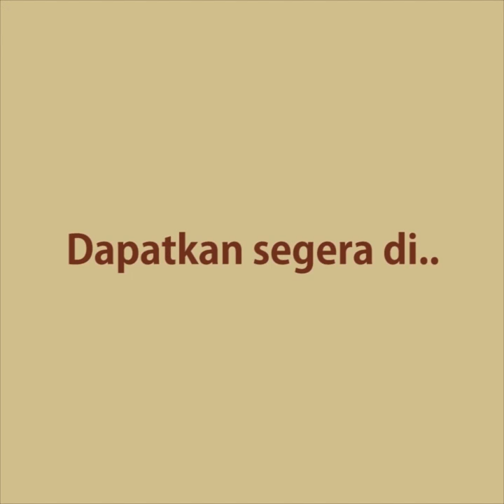Kamera CCTV Outdoor Tanpa DVR Model Box - Praktis dan Hemat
CCTV tanpa DVR yang praktis dan hemat, karena tidak perlu tukang untuk pemasangan, kabel yang panjang, atau membeli perekam DVR. Mudah ditaruh dan dipindah-pindah ke mana saja.